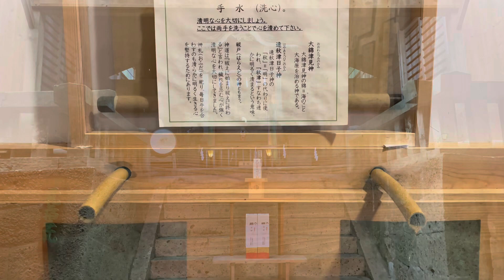2023年12月1日